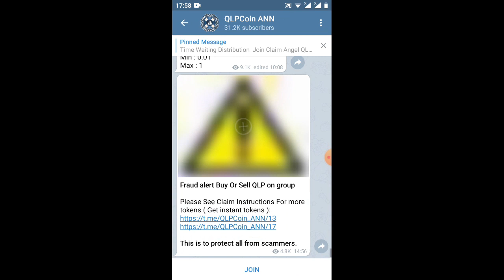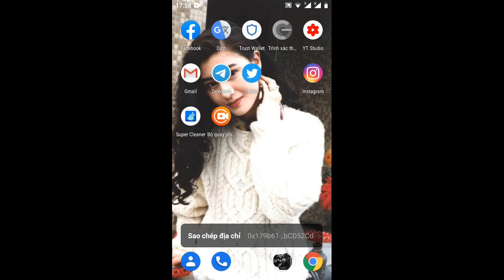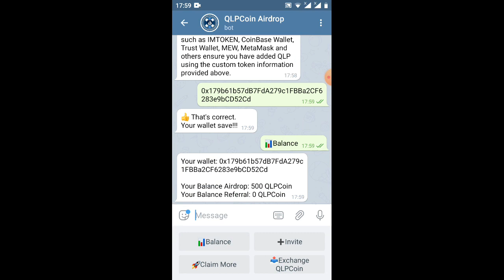hướng dẫn nhận 500QLP=50$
Link box